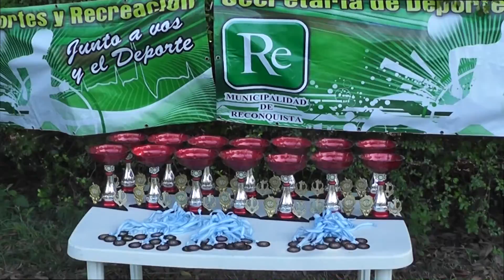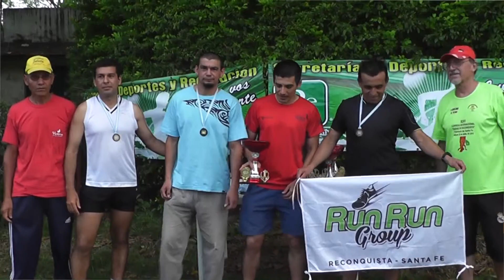1086 PABLO BANDEO GANADOR CATEGORÍA GENERAL Campeonato de Cross Coutry en el Vivero Municipal